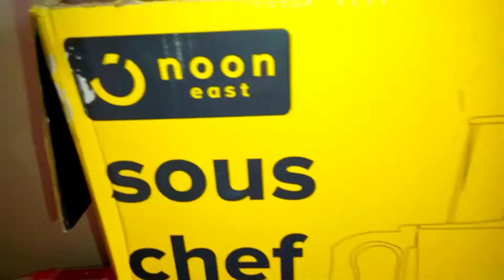Kofta biryani| Dall k bade | kheer recipe by Nasira Muslima...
rice kheer
rice khichdi recipe
rice kheer by food fusion
rice kheer for 6 month baby
rice kheer recipe/ chawal ki kheer/
tasty rice payasam
rice kheer recipe pakistani kheer
chawal ki kheer eid dessert
cooking with umme nawab
rice khichdi
rice khane ke fayde
rice kheer for baby
kheer recipe
kheer banane ka tarika
kheer
kheer banane ki recipe
kheer recipe food fusion
kheer mix recipe
kheer ki recipe
kheera khane ke fayde
kheer mix banane ka tarika
kheer puri recipe

kheer recipe
dall k bade ki recipe
kofta biryani ki recipe
birya
biryani banane ka tarika
biryani
biryani recipe
biryani recipe chicken
biryani challenge
biryani masala powder recipe
biryani recipe food fusion
biryani eating
biryani kaise banate hain
biryani masala
kofta biry
kofta biryani
kofta biryani recipe
kofta biryani by food fusion
kofta biryani banane ka tarika
kofta biryani recipe/soft and juicy
koftas/delicious mutton kofta
biryani recipe/zainab kanwal vlogs
kofta biryani recipe how to make
kofta biryani by (xaman house)
kofta biryani by ijaz ansari
kofta biryani recipe soft & juicy
kofta biryani mutton kofta biryani
biryani recipe the cooking
kofta biryani recipe.how to
make kofta biryani#how#biryani
recipe#kofta biryani recipe#kofta
biryani
kofta biryani by baba food

koftay recipe
koftay ka salan
koftay
koftay by food fusion
koftay ka salan banane ka tarika
koftay by ijaz ansari
koftay banane ka tarika
koftay aloo ka salan
koftay ka salan ki recipe
koftay pakane ka tarika

moong dal ke bade
moong dal ke bade kaise banaye
mung daal ke bade kaise banate
hain
moong dal ke bare
mung daal ke bacche
moong dal ke bhalle
mung daal ke bade ki sabji
mung daal ke baje
moong dal ke bada
moong dal ke baje

daal dhai
daal k dahi baray food fusion
daal k dahi baray
dal k dahi bhalla recipe
daal k dahi baray recipe
daal ke dahi bade
mash ki daal k dahi baray
moong dal k dahi baray
mash ki daal ke dahi bade
moong dal k dahi bhalla recipe
maash moong daal k dahi bhalay
daal k baray
daal ke barabar
moong daal k bary
daal ke dahi baray
daal ke dahi bara
daal daal ke barabar koi